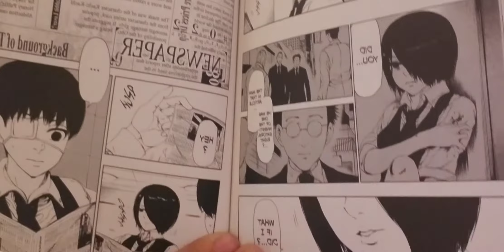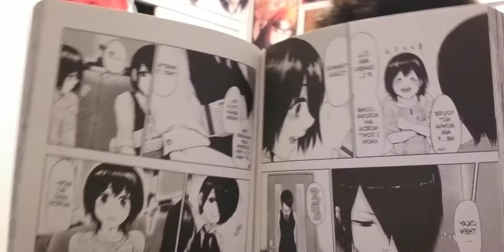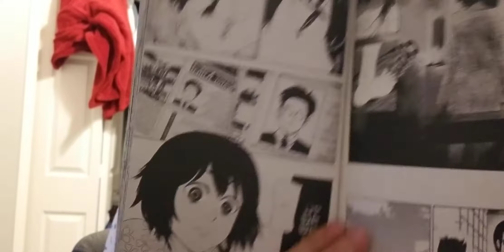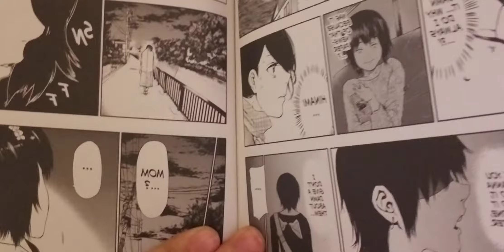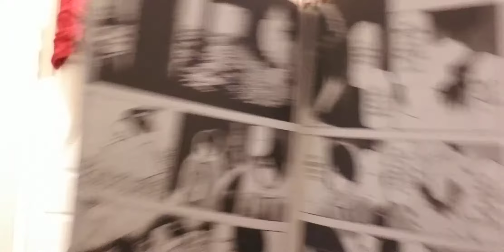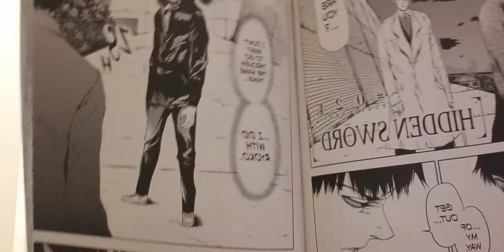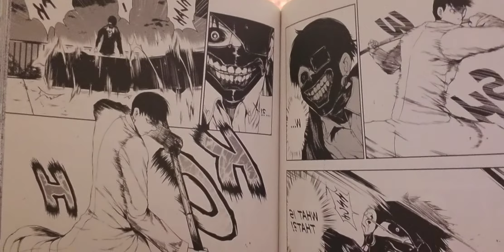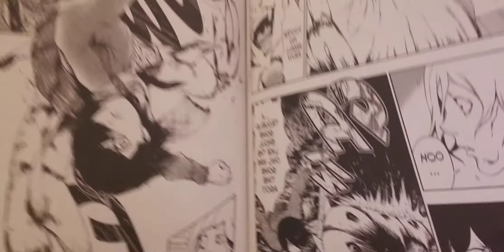Tokyo Ghoul Manga 22-24 Live Reaction - Kaneki & Touka vs The Doves